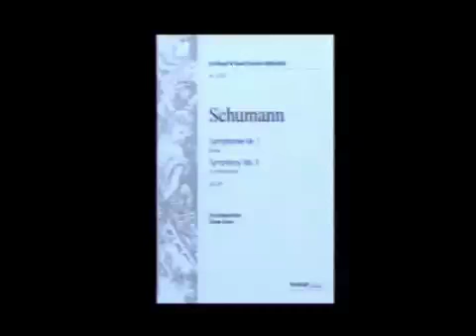SERGIO CÁRDENAS conducts SCHUMANN: Symphony Nr. 1 (Scherzo)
Sergio Cárdenas dirige el SCHERZO de la Sinfonía No. 1, en Sibemol-mayor, op. 38, Primavera, de ROBERT SCHUMANN. Grabación en vivo del concierto tocado el 5 de enero de 1996 en la Sala de Conciertos BASF, de Ludwigshafen, Alemania, por la Orquesta Sinfónica Juvenil de Renania-Palatinado (Alemania).

Sergio Cárdenas conducts the SCHERZO from the Symphony Nr. 1, in B-flat.major, op. 38, Spring, by ROBERT SCHUMANN. Live audio recording of the concert performed by the Youth Symphony Orchestra of Rheinland-Pfalz (Germany) at the BASF-Concert Hall of Ludwigshafen, Germany, on January 5, 1996.